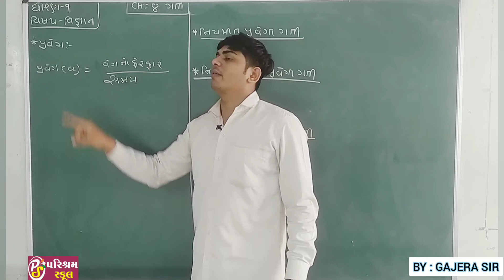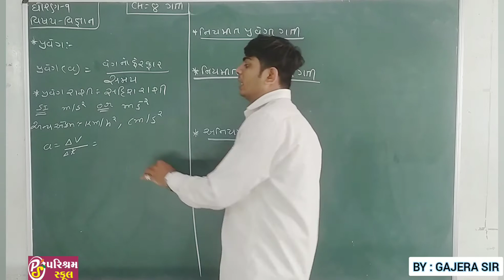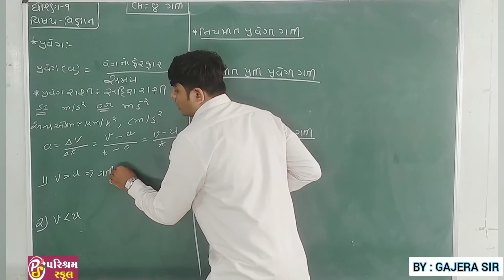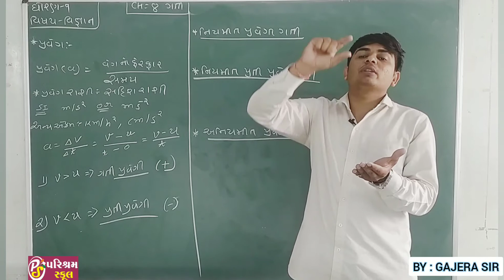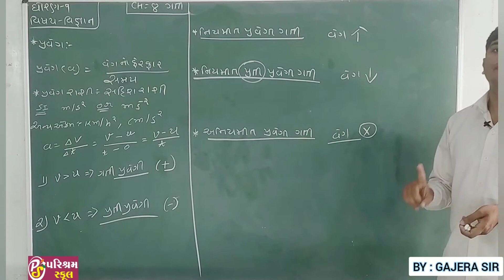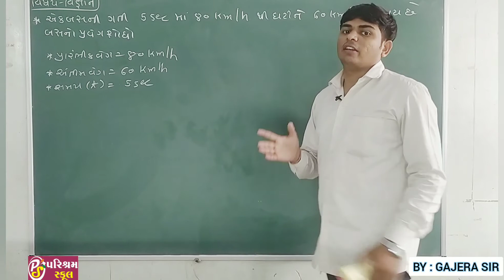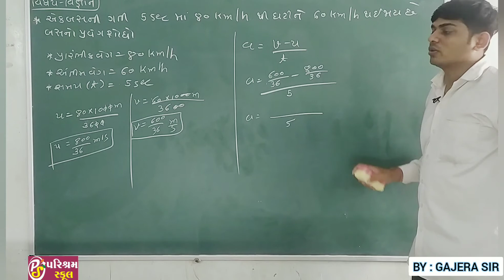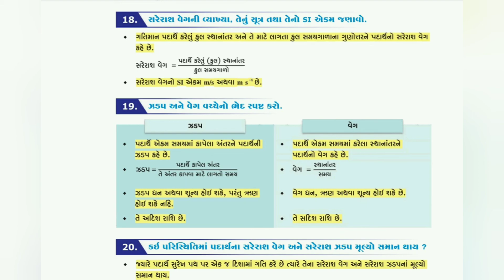STD 9 GM | SCIENCE | CHAPTER 8 | PART 3